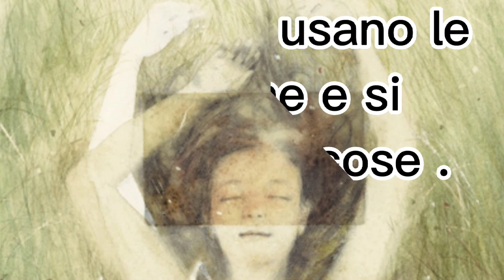video motivazionali per aumentare la propria autostima e migliorare la qualità della vita